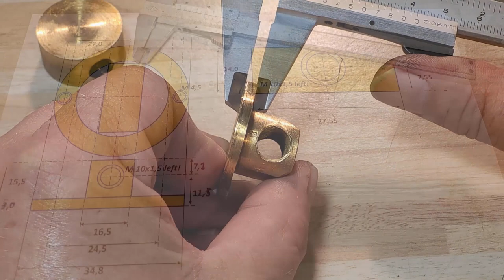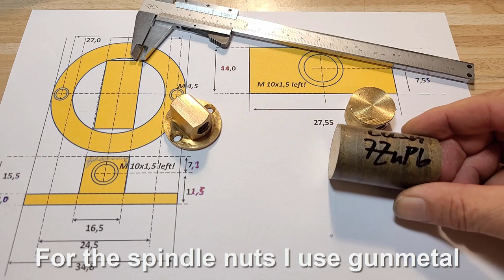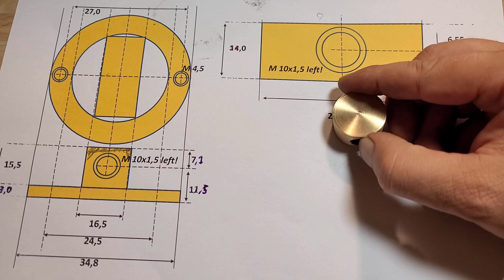Vintage 'Lorch' Metal Lathe Restoration - Making new Spindle Nuts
In my last videos there were some comments wanting to see more of my little lathe. Well - here it is!

I don't know, how old it is. Probably around 70 or 80 years. And this might have been the first real service! Since I bought it some years ago, it always had a bit of backlash in the slides. But in the last few projects it got so big that it was due for an overhaul.

Disassembly showed that the spindles had axial play and the spindle nuts had far too much play. Spare parts are not available. So do it yourself! A little measuring, turning and milling - and it works like new with absolute precision! And it is a beauty anyway. And the best thing: to make the parts for the lathe, I need nothing but the lathe itself.

The result was impressive. Before, it took almost half a turn of the crank until the gauge showed any deflection. Afterwards, there was practically no play at all. Have fun looking!

And as always: Liking, sharing, commenting welcome!